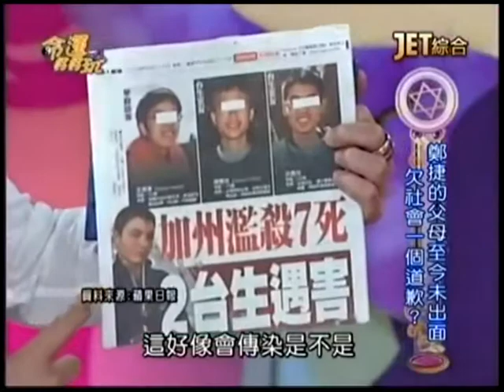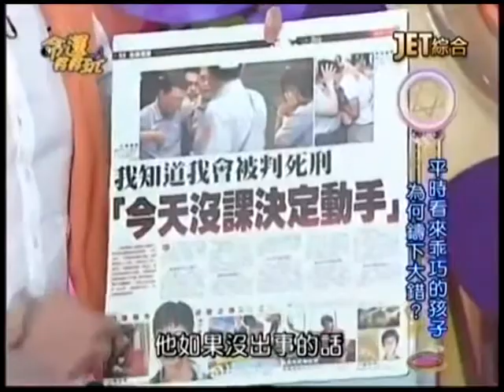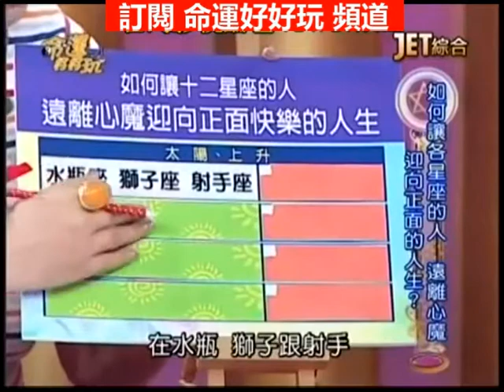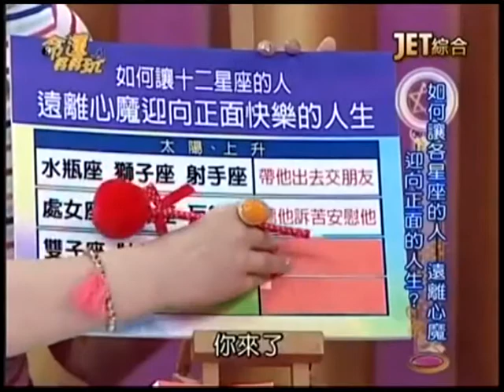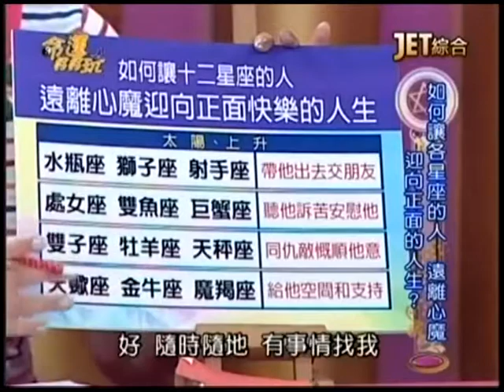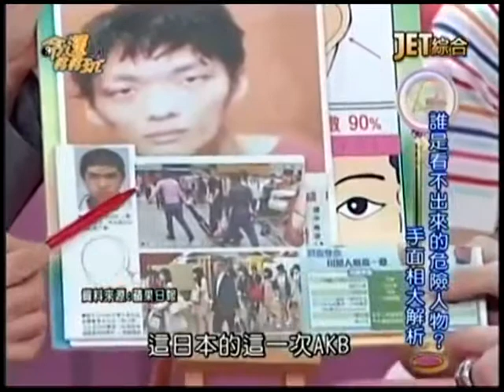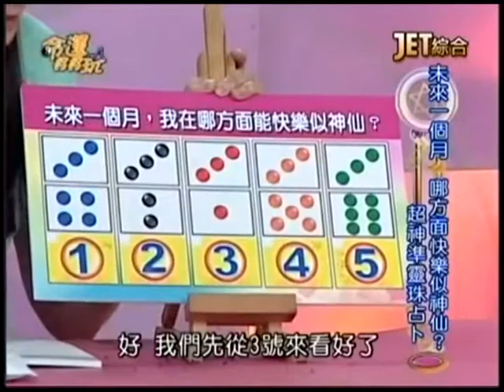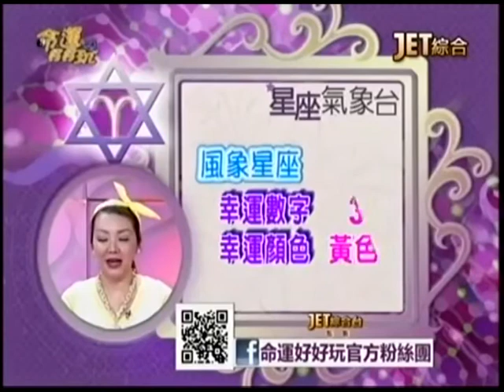【命運好好玩】2014.5.27-勝利組的憂鬱？！ 下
心事誰人知？成功的人不會有煩惱也不會有憂鬱？ 形象和專業都備受矚目的知名主播為何選擇輕生？什麼手面相的人容易滿腹心事無人知？什麼星盤特色的人是標準的人生勝利組？當你真的不開心時，該怎麼讓自己擺脫憂鬱不再煩惱？

來賓：許聖梅、麥若愚、孫明明
命理專家：薇薇安、黃友輔、吳美玲